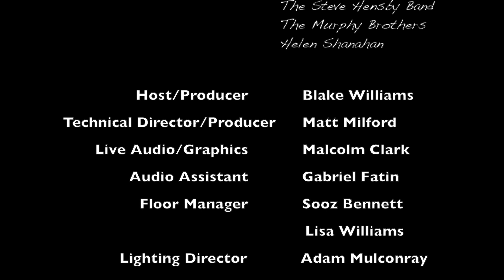Lockdown 2021 - Best Bits - Live Music Talk Show. The Scene (S06/Ep07)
Welcome to The Scene.  Australia's favourite, music chat show featuring the best emerging talent of Perth's vibrant original music community.
Due to the 3 day snap lockdown in Perth we sadly had to postpone the scheduled Episode for this week.  But never fear!  Instead we are revisiting a few of our favourite moments and tunes from the current season.  Re-live some interesting and funny moments from The Murphy Brothers, Steve Hensby, Helen Shanahan and the incredible Eskimo Joe.

Songs featured:
1. Breakup - The Murphy Brothers
2. Ship in Ship Out - The Steve Hensby Band
3. Across the Sea - Helen Shanahan

Recorded in front of a live studio audience in Perth, Western Australia